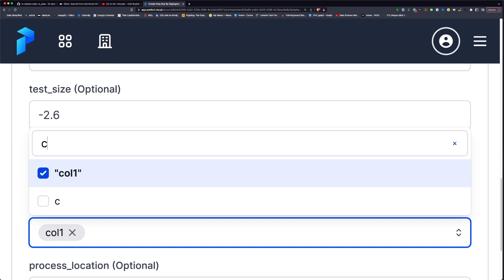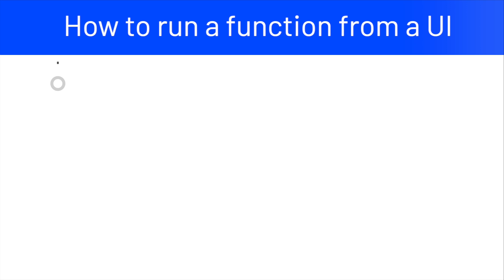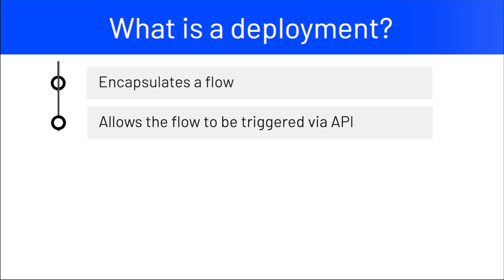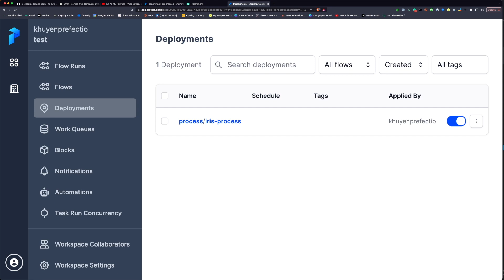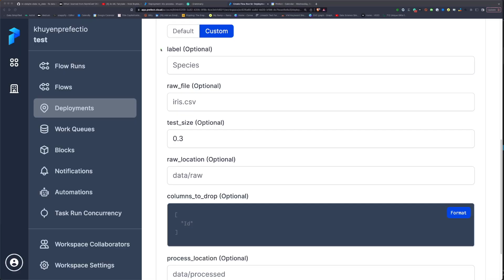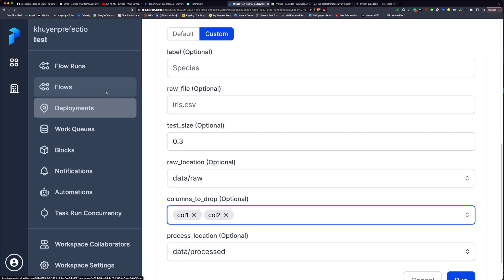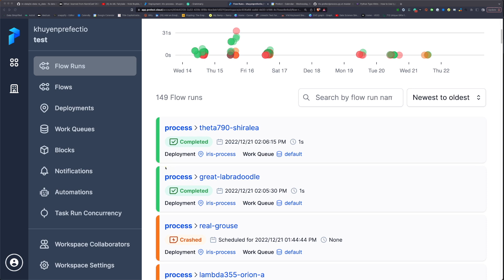Build a Full-Stack ML Application With Pydantic And Prefect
Chapters:
00:00 Motivation
02:09 Turn a function into a flow
02:37 Create and run a deployment